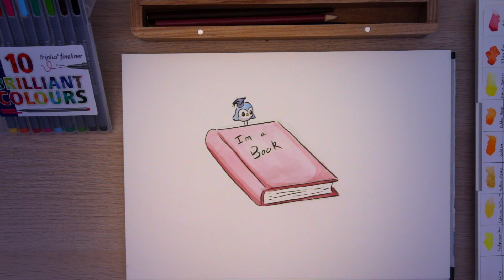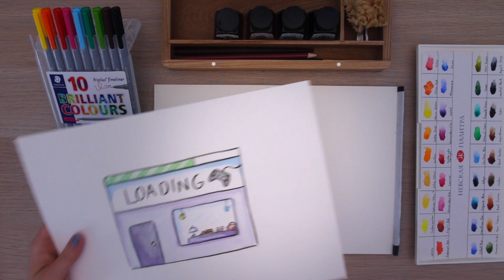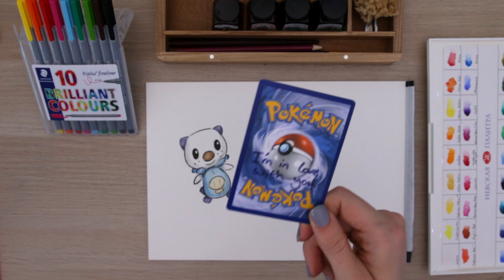How I Met My Husband - DRAW MY LIFE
Hello :) today I'm doing a "draw my life" style of video.

I wanted it to have a lot of meaning to us personally, so I drew moments of my life that lead to me finding Tom ^__^

- I grew up isolated in Springfield Missouri, Tom grew up in Southampton England

- Figure Skating was a big part of my life, but also resulted in me having a difficult time making friends in school, and eventually mutism

- I joined orchestra because my family had a violin, and ended up with my friend group I remained with throughout my schooling.

- Shelby (a friend in my group) showed us Hank Green's video, and got us into Youtube.

- Youtube wasn't as mainstream back then, and I had slow internet, so if it weren't for Shelby I most likely would not be a youtuber now, I would have stayed on my medicine career path.

- I decided to do Youtube and make art videos, and gained confidence in my art

- I went to Vidcon with Paulina, and discovered my obsession with Disney, also made plans for future Vidcons

- Couldn't afford the animation school I wanted to go to, so I took a year off from school

- Went to Vidcon 2013, where I met Evan Edinger and we became friends

- Took a month long trip to England with my brother Mark

- Evan lived in England and invited me to Loading to hang out

- Evan introduced me to Tom

- Tom did Youtube himself and had an event called Summer in the City

- Tom asked me to be his girlfriend with a Pokemon plush, told me he loved me with a Pokemon card, and asked me to marry him with a Poké ball and Tangled themed engagement ring.

That's my little story ^______^ hope you enjoyed the video!!!